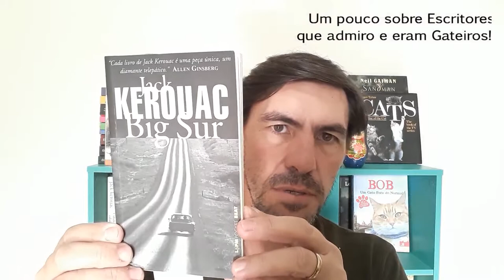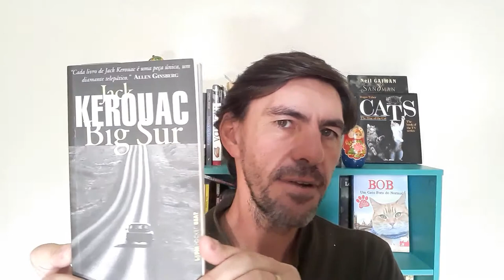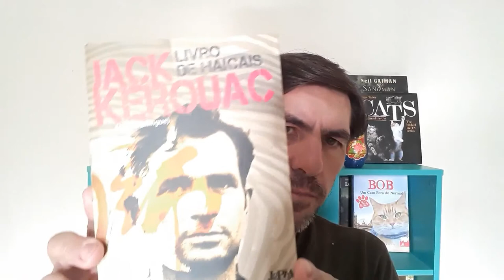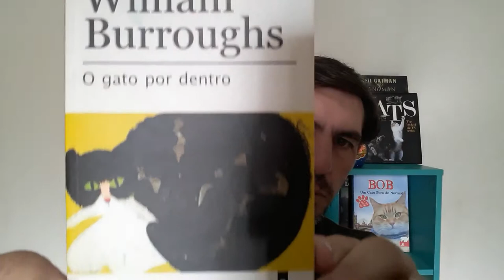Gatos e Livros Escritores que Eram Gateiros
Neste video apresento alguns autores que admiro e que foram grandes gateiros. Vou falar sobre suas obras e dar sugestões de livros para amantes de gatos.

Mateus Melo Machado é Poeta, Escritor, Articulista. Autor de: A Mulher Vestida de Sol - Ed: Ibis Libris, Origami de Metal - Ed: Pontes, A Beleza de Todas as Coisas - Ed: Ibis Libris.
Escreve atualmente para os Sites Olhar Crítico, Radar Político e Obvious Magazine.
Pesquisador de Mitologia , Cristianismo e Religiões.